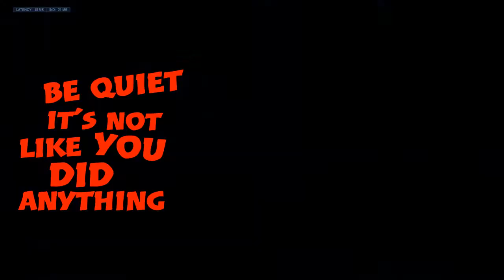Overwatch Chaotically Times:Overused Jokes & Oh Yeahs!!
*Cough thrower mains

iLLuZioNz_213:none
DoofyGaming:none
MXR_KPR:none

*o*   It's Monkey Time!